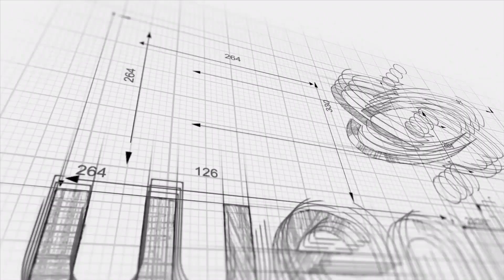How pharmacists can start a career in the pharmaceutical industry?!?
Bhavika Chauhan
Junior Scientific Advisor with 1 year industry experience at a global pharmaceutical company.
Academic background: MPharm, MSc.